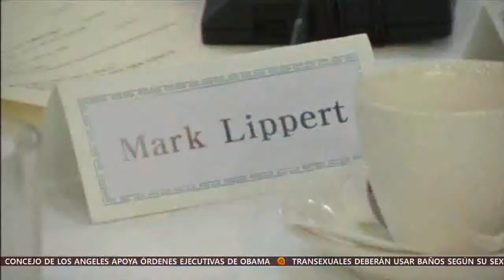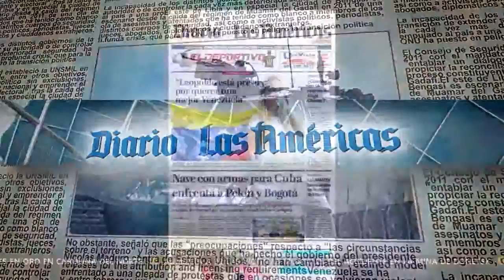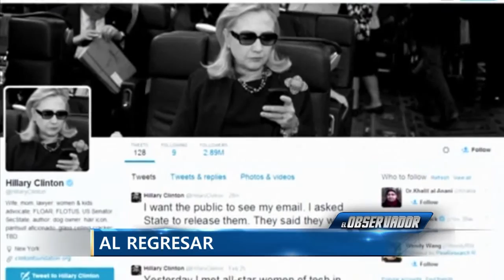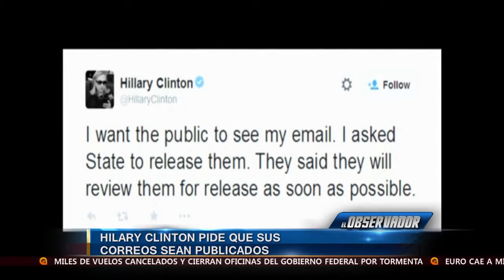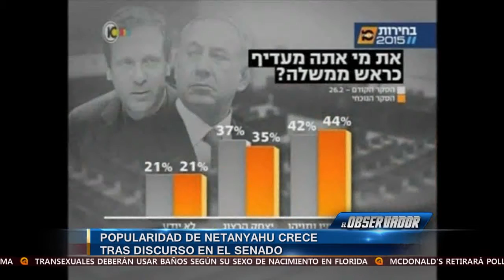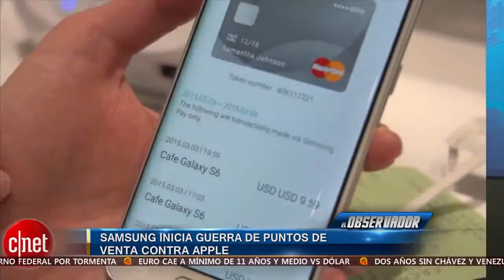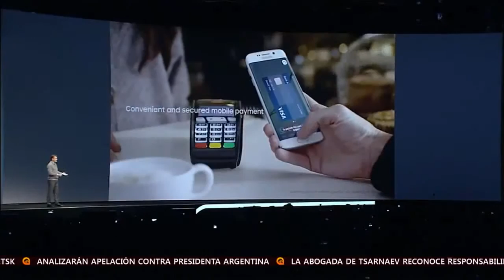Lo más destacado de "El Observador" - 5 de marzo de 2015